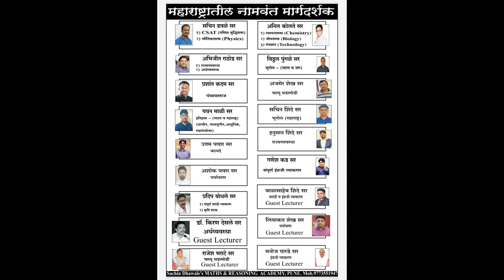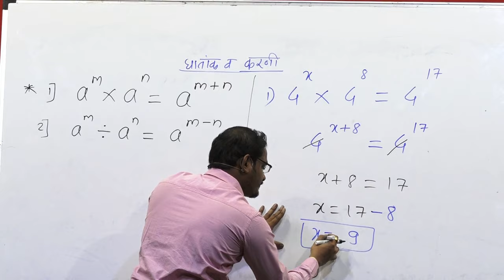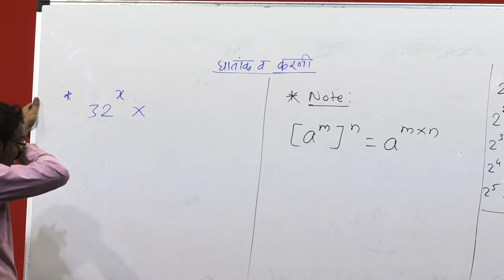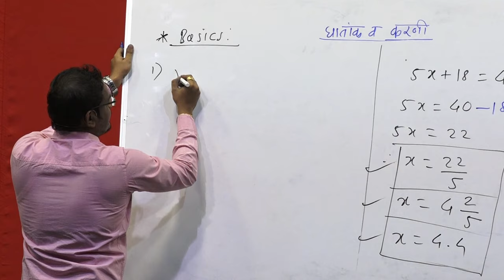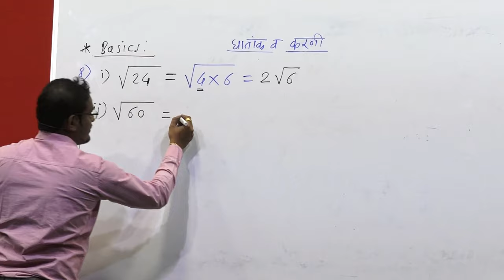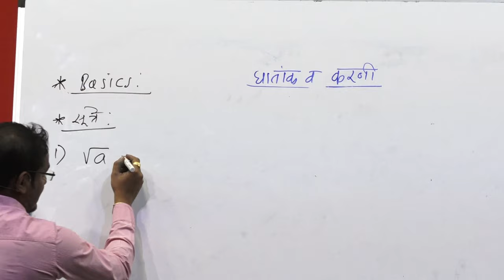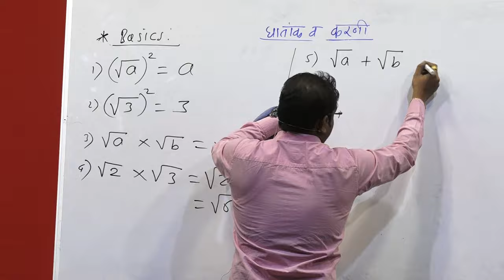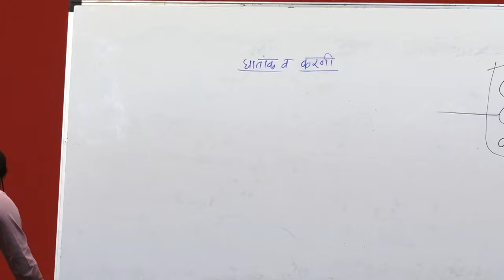MPSC-UPSC CSAT | PSI ASO STI | MATHS AND REASONING | घातांक व करणी भाग 1 | SACHIN DHAWALE SIR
MPSC-UPSC CSAT | PSI ASO STI | MATHS AND REASONING | घातांक व  करणी भाग 1 | SACHIN DHAWALE SIR | Maths And Reasoning Academy,Pune